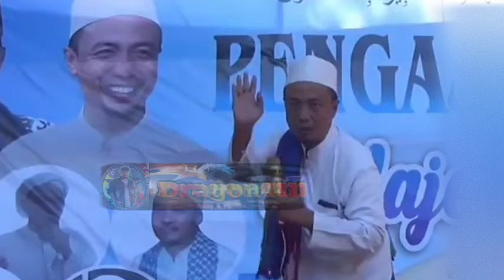KH. MUSLEH ADNAN TERBARU || HITAM PUTIH GAK ADA BEDANYA || sama sama ajib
KH. MUSLEH ADNAN TERBARU || HITAM PUTIH GAK ADA BEDANYA || sama sama ajib,KH. MUSLEH ADNAN TERBARU || RAHASIA DI BALIK KEUTUHAN NKRI,KH. Musleh Adnan Terbaru || Lakukan 3 Hal Ini Agar Menjadi Calon Idaman Mertua Mertua,Adnan,Dragon4111,ceramah dragon4111,
kh musleh adnan,ceramah kh musleh adnan,kiai musleh adnan,kh musleh adnan terbaru 2021 lucu,kh musleh adnan terbaru 2021,ceramah kh musleh adnan terbaru 2021,
duwel kh. kholil yasin dengan kh. musleh adnan,kh. kholil yasin terbaru,kh. musleh adnan terbaru,kh. musleh adnan duwet dengan kh. kholil yasin,Jember,Banyuwangi,madura

KH. Musleh Adnan Terbaru || Lakukan 3 Hal Ini Agar Menjadi Calon Idaman Mertua
KH. Musleh Adnan Terbaru || Terjerumus Pada Tradisi Simalakama ,ceramah KH.musleh Adnan,Dragon4111,ceramah dragon4111,
duwel kh. kholil yasin dengan kh. musleh adnan,kh. kholil yasin terbaru,kh. musleh adnan terbaru,kh. musleh adnan duwet dengan kh. kholil yasin,Indonesia,Jember,Banyuwangi,madura